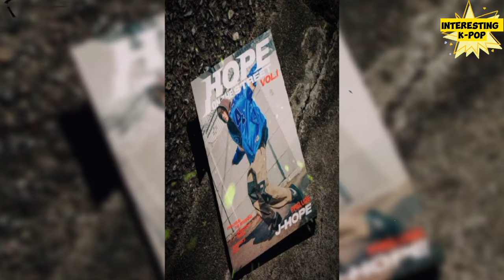Amazing surprise! Idol and Actor Friends Visit Taehyung During Military Service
Kim Taehyung is known to have been visited by NewJeans and popular actor friends Park Hyung Sik and Choi Woo Shik by his fans recently. For information, V BTS, Park Seo Joon, Park Hyung Sik, Choi Woo Shik, and Peakboy are members of the Wooga Squad